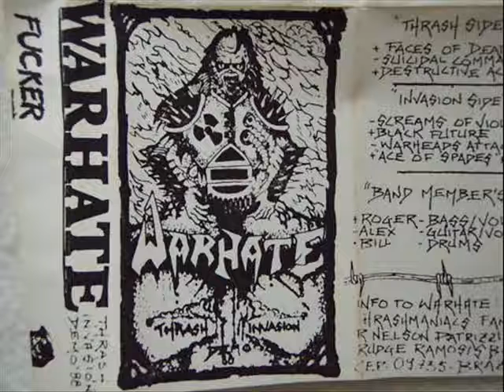Warhate Black Future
Thrash Metal
Brazil
Alexandre - Guitar, Vocals (Bandanos, Spit Blood, Rot)
Luis - Bass
Marcão Meloni - Drums (Slaughter (Bra), Ação Direta)